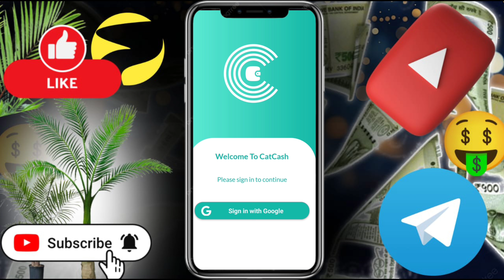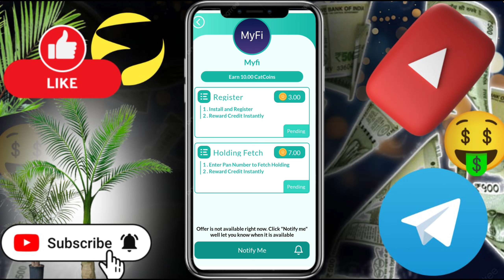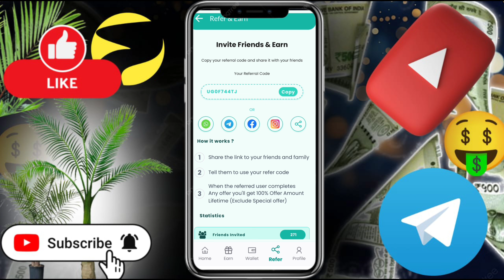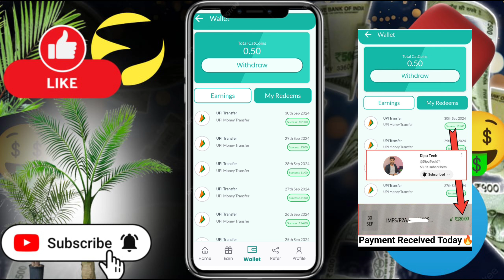Catcash App Se Paise Kaise Kamaye | Catcash App withdrawal | Free earning app 2024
👉 Refferal Code:- UG0F744TJ

earning app
earning app daily 500 rupees
best earning app at home
best earning app daily withdrawal
online earning
paise kamane wala app real
paise kamane wala app kaun sa hai
paise kamane wala app original
paise kamane wala app upi withdrawal
paise kamane wala app achcha sa

Best Free (Life Time) Earning app 2023 🔥🔥

👉 Invite code:- XVP27L